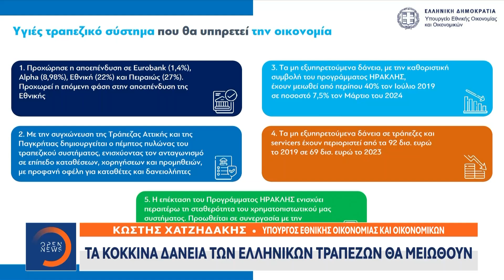Κωστής Χατζηδάκης: «Τα κόκκινα δάνεια των ελληνικών τραπεζών θα μειωθούν» | Ethnos